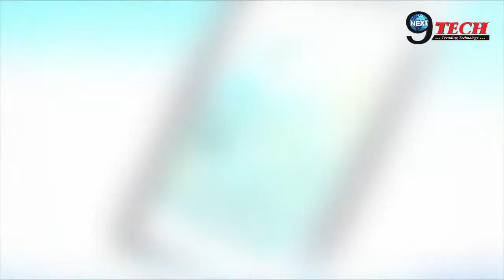इस वजह से जापान में होते हैं सारे मोबाइल वाटरप्रूफ | Japanese Mobile Waterproof Reason